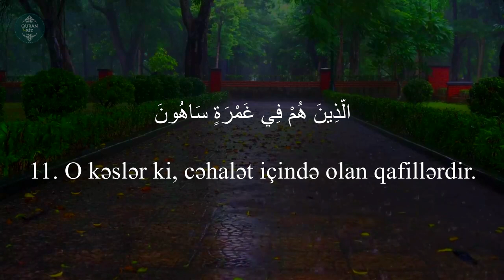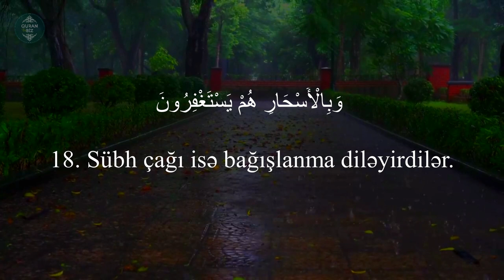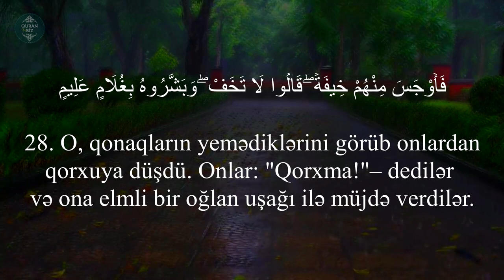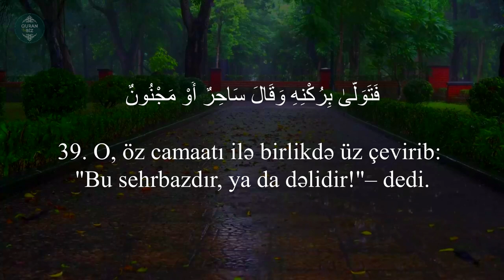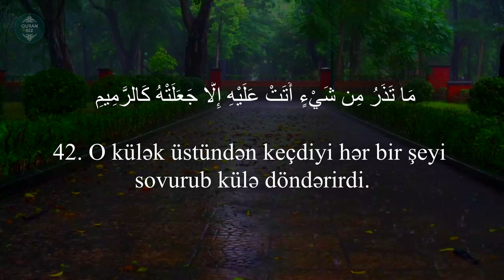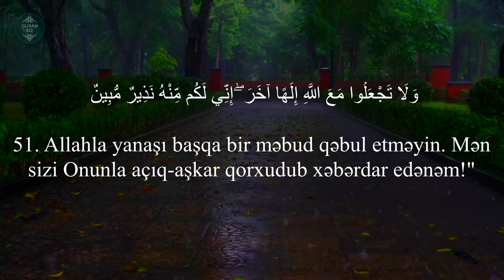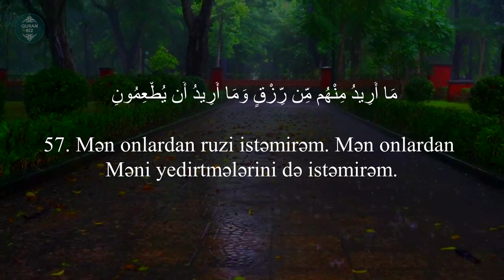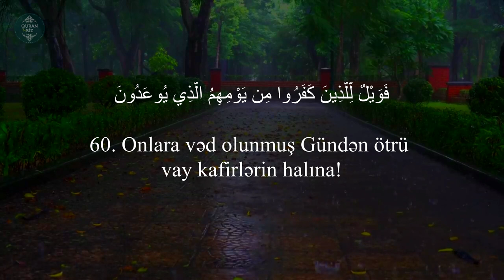Zəriyət surəsi - Omar Hisham Al Arabi / سورة الذاريات / Zariyat Suresi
51. əz-Zəriyət surəsi
"Toz-torpağı səpələyənlər" surəsi, 60 ayə,

Məşhur qarilər:
İdris Abkar.
Saad Al Ghamdi
Mişari ar-Raşid
Feysal ar-Ruşud
Muhammad Al-Luhaidan
Abdul Həlim
İslam Subhi

 1. Fatihə surəsi 2. əl-Bəqərə surəsi 3. Ali-İmran surəsi 4. ən-Nisa surəsi
5. əl-Maidə surəsi 6. əl-Ənam surəsi 7. əl-Əraf surəsi 8. əl-Ənfal surəsi
9. ət-Tovbə surəsi 10. Yunus surəsi 11. Hud surəsi 12. Yusuf surəsi
13. ər-Rad surəsi 14. İbrahim surəsi 15. əl-Hicr surəsi 16. ən-Nəhl surəsi
17. əl-İsra surəsi 18. əl-Kəhf surəsi 19. Məryəm surəsi 20. Ta ha surəsi
21. əl-Ənbiya surəsi 22. əl-Həcc surəsi 23. əl-Muminun surəsi
24. ən-Nur surəsi 25. əl-Furqan surəsi 26. əş-Şuəra surəsi
27. ən-Nəml surəsi 28. əl-Qasas surəsi 29. əl-Ənkəbut surəsi
30. ər-Rum surəsi 31. Loğman surəsi 32. əs-Səcdə surəsi
33. əl-Əhzab surəsi 34. Səba surəsi
35. Fatir surəsi 36. Ya sin surəsi 37. əs-Saffat surəsi
38. Sad surəsi 39. əz-Zumər surəsi 40. Ğafir surəsi
41. Fussilət surəsi 42. əş-Şura surəsi 43. əz-Zuxruf surəsi
44. əd-Duxan surəsi 45. əl-Casiyə surəsi 46. əl-Əhqaf surəsi
47. Muhəmməd surəsi 48. əl-Fəth surəsi
49. əl-Hucurat surəsi 50. Qaf surəsi 51. əz-Zəriyət surəsi
52. ət-Tur surəsi 53. ən-Nəcm surəsi 54. əl-Qamər surəsi
55. ər-Rahmən surəsi 56. əl-Vaqiə surəsi 57. əl-Hədid surəsi
58. əl-Mucadilə surəsi 59. əl-Həşr surəsi 60. əl-Mumtəhənə surəsi
61. əs-Saff surəsi 62. əl-Cumuə surəsi 63. əl-Munafiqun surəsi
64. əl-Təğabun surəsi 65. ət-Talaq surəsi 66. ət-Təhrim surəsi
67. əl-Mulk surəsi 68. əl-Qaləm surəsi 69. əl-Həqqa surəsi
70. əl-Məaric surəsi 71. Nuh surəsi 72. əl-Cinn surəsi
73. əl-Muzzəmmil surəsi 74. əl-Muddəssir surəsi
75. əl-Qiyəmə surəsi76. əl-İnsan surəsi 77. əl-Mursəlat surəsi
78. ən-Nəbə surəsi 79. ən-Nəziət surəsi 80. Əbəsə surəsi
81. ət-Təkvir surəsi 82. əl-İnfitar surəsi 83. əl-Mutaffifin surəsi
84. əl-İnşiqaq surəsi 85. əl-Buruc surəsi 86. ət-Tariq surəsi
87. əl-Əla surəsi 88. əl-Ğaşiyə surəsi 89. əl-Fəcr surəsi 90. əl-Bələd surəsi
91. əş-Şəms surəsi 92. əl-Leyl surəsi 93. əd-Duha surəsi
94. əş-Şərh surəsi 95. ət-Tin surəsi 96. əl-Ələq surəsi
97. əl-Qadr surəsi 98. əl-Beyyinə surəsi 99. əz-Zəlzələ surəsi
100. əl-Adiyat surəsi 101. əl-Qariə surəsi 102. ət-Təkəsur surəsi
103. əl-Əsr surəsi 104. əl-Huməzə surəsi 105. əl-Fil surəsi
106. Qureyş surəsi 107. əl-Maun surəsi 108. əl-Kovsər surəsi
109. əl-Kəfirun surəsi 110. ən-Nəsr surəsi 111. əl-Məsəd surəsi
112. əl-İxlas surəsi 113. əl-Fələq surəsi 114. ən-Nəs surəsi